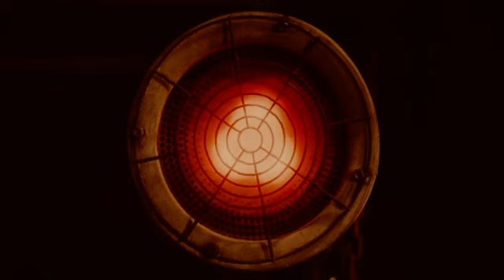Saw X - The Radiation Trap (5/8)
The most FUCKED UP TRAP of this film